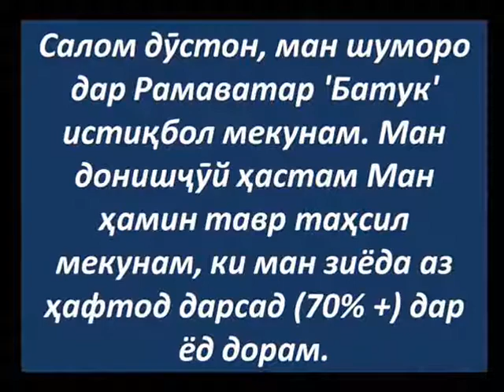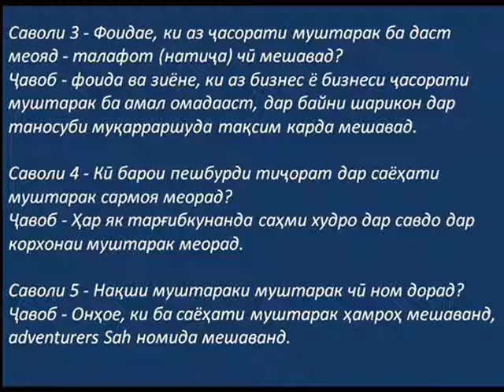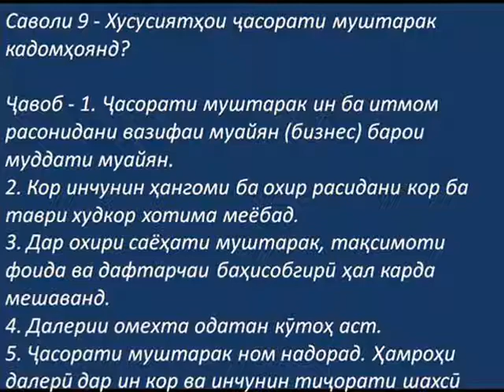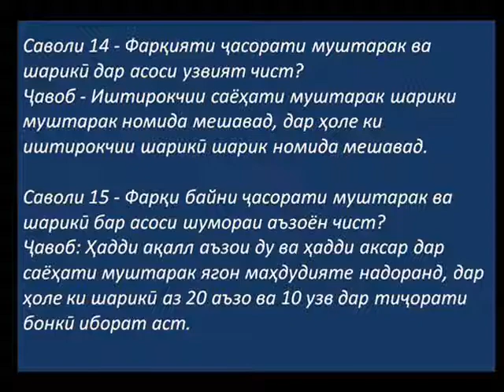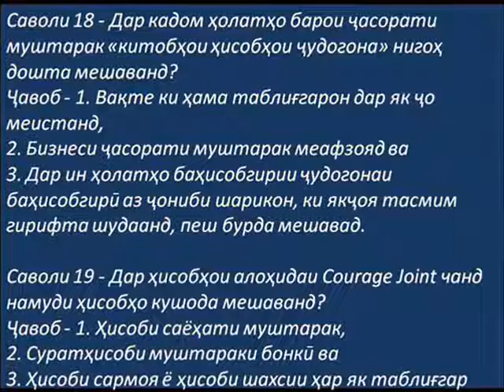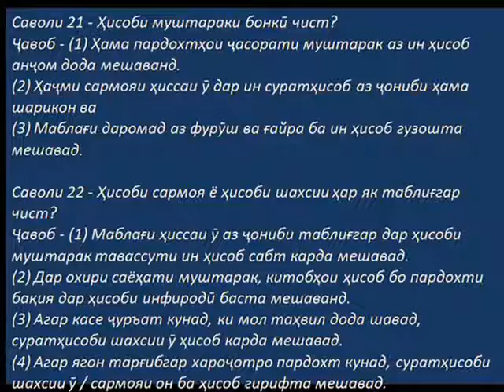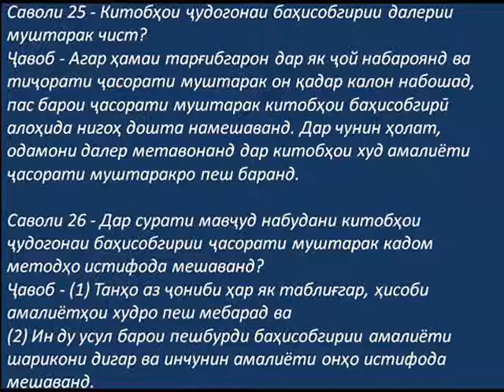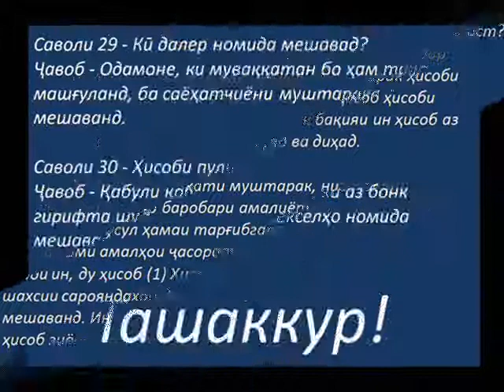Синфи муҳосибӣ-12 (7), ҳисобҳои муштараки далерӣ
Салом дӯстон, ман шуморо ба Рамаватар 'Батук' истиқбол мекунам. Ман донишҷӯй ҳастам Ман ҳамин тавр таҳсил мекунам, ки ман зиёда аз ҳафтод дарсад (70% +) дар ёд дорам.